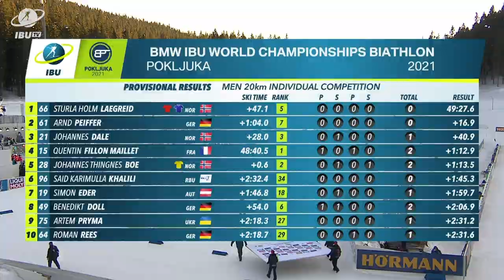Pokljuka 2021: Men Individual Highlights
A perfect competition awarded Sturla Holm Laegreid with the IBU World Championships Biathlon title in the men 20km individual ok Pokljuka 2021. The Norwegian shot no mistakes to finish just ahead of Arnd Peiffer, while Johannes Dale was third.